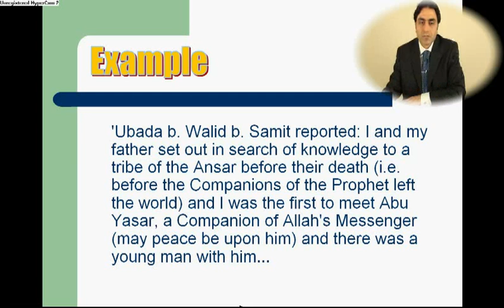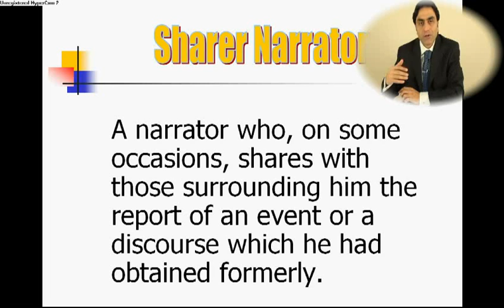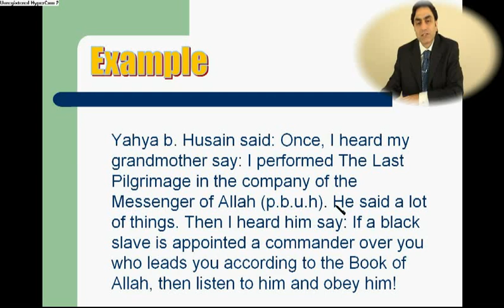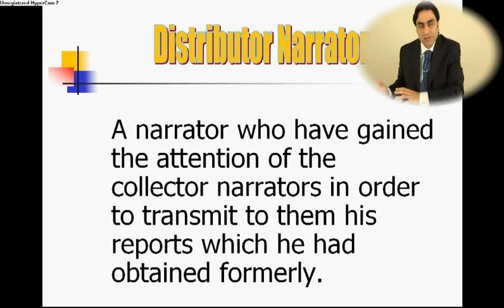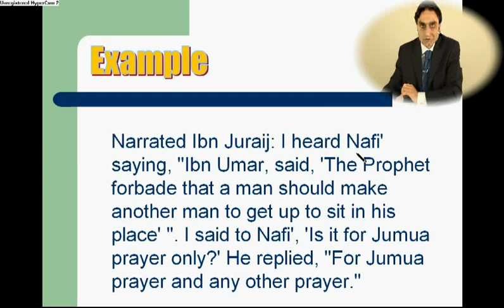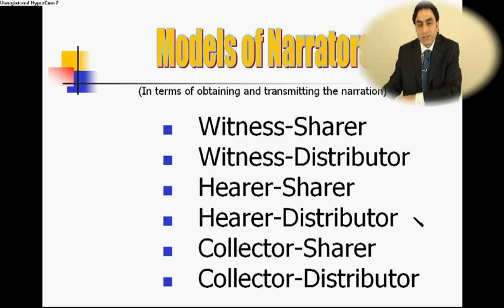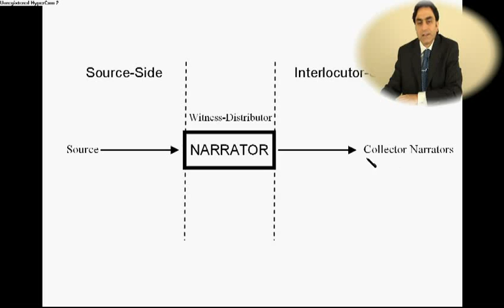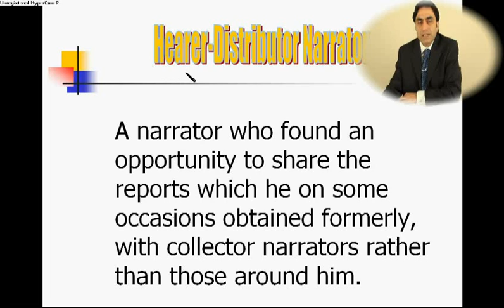Theory of Probability of Narrations, Presentation 2 : Models of Narrators Part II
Theory of Probability of Narrations
 Assoc. Prof. Dr. Halis AYDEMIR

English Lectures
Hadith Studies
 Isnad Analyse
 Riwayah
 Bukhari Saheh Sound
 Ahadith
 Hadith search
 Goldziher, Schacht, Juynboll, Motzki,
 Quraanic Lessons
Quranic Lectures
Islamic Lectures
Islam Videos
Koranic Lessons
Quraanic Verses
religious lectures
Tafsir english quran
English lectures
Download Sermons episode
İslam lecture
islamic sermons in english
 Hadith Science free
 Hadith Research
 chain of transmissions